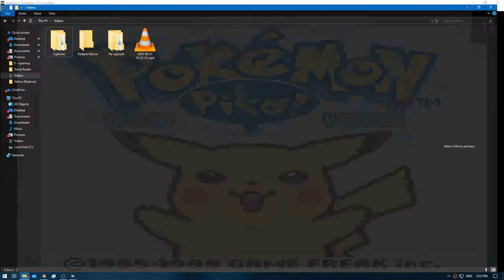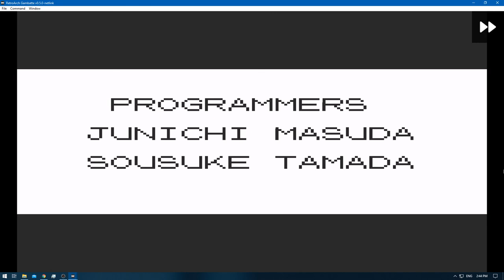[1/1] Pokemon Yellow [Redone + RA] Episode 48.6 - The End of the Line! [NC]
Pokedex Total: 151 [Gen 1 only]
Pokemons Caught: 0
Pokemons Evolved: 1
Trainers Defeated: 5
Times Wiped Out: 0
Difficulty: Default
Bonus Feature: Retro Achievements [RA]
[Time Stamps]

0:00 [YouTube Time Stamp Feature]
0:18 [Game Begins]
2:24 [Pokemon E4 Battle Starts] [Lorelei] [Ice/Water/Psychic]
4:41 [Pokemon E4 Battle Ends] [Victory]
4:54 [Golduck] [Box 10] - Already had 1 but had to trade in-game
5:20 [Pokemon E4 Battle Starts] [Bruno] [Rock/Fighting/Ground]
8:10 [Pokemon E4 Battle Ends] [Victory]
8:49 [Pokemon E4 Battle Starts] [Agtha] [Ghost/Flying/Poison]
11:26 [Pokemon E4 Battle Ends] [Victory]
12:00 [Pokemon E4 Battle Starts] [Lance] [Water/Flying/Dragon/Rock]
14:44 [Pokemon E4 Battle Ends] [Victory]
15:28 [Pokemon E4 Rival Battle Starts] [Gary] [Ground/Psychic/Grass/Fire/Water/Ice/Electric]
20:40 [Pokemon E4 Rival Battle Ends] [Victory]

Pikachu - Dragonair - Golduck - Nidoking - None - None

Yellow: [1/3]
Red: [2/3]